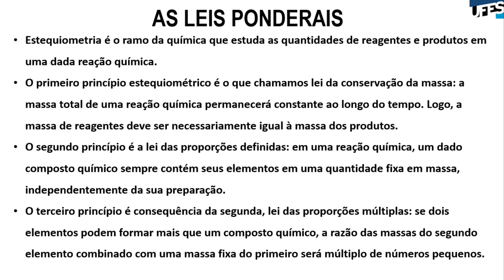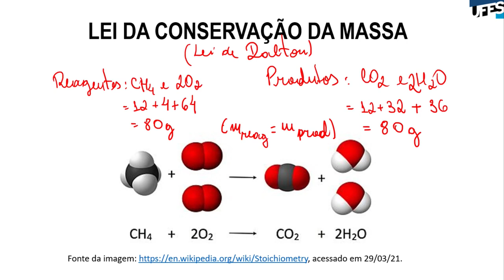Aula 15 - Reações Químicas (Parte 2)